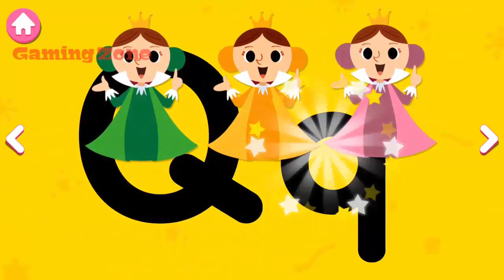ABC Phonics For Children - Kids ABCD Learning - Kidsgames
☺ ABC phonic song and ABC song for children including nursery rhymes and kids song collection ☺

ABC Phonics Para crianças

ABC Phonics für Kinder

子供用ABCフォニックス

ABC fonética para niños

ABC-Phonik für Kinder

Let your little ones learn the Alphabet in the fun way! ABC Phonics is full of interactive and dynamic learning games just right for your first ABCs!

Gaming Zone: Gaming Zone is a Gaming channel on youtube, watch different kinds of games on our channel. In this channel you can see

Kids Games & Surprise Toys: kids games, baby games, children games, surprise toys, kids videos, fun baby games, kids game, baby game, kids play, learn kids games, learn games, educational games, colors game, learning, gameplay.

Facebook: We dont have any facebook page

Twitter: We dont have any twitter account

About: In this channel you can find games of different categories there are